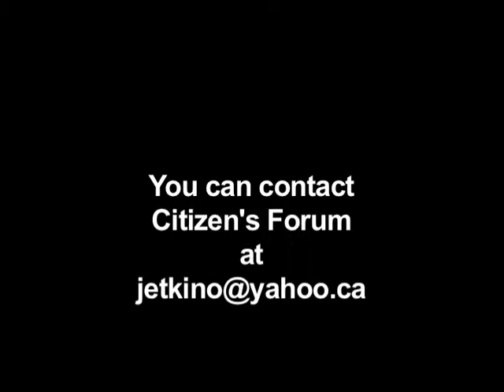Citizen's Forum 18-Sep-13 - Jack Etkin interviews Hendrik de Pagter